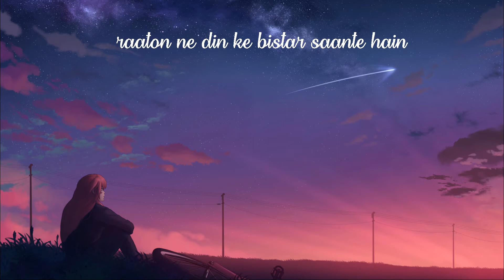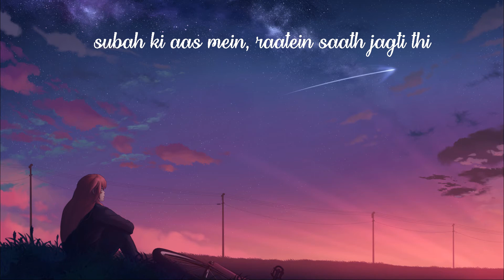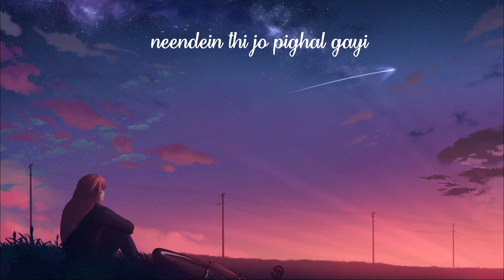[LYRICS] Kanishk Seth - Aane Ko Hai Khaab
🎧 Aane Ko Hai Khaab | Kanishk Seth

📔 "My heart is set, on that glorious day.
When your work is done, and you're home to stay.
I'll be waiting right here, with open arms.
To hold you close, and keep you warm.
I'll squeeze you gentle, but hold you tight.
And kiss you all over, when the time is right.
I'll express my love, so you know it's true.
There's nothing on earth, I would not do for you.
Because you're the one, you're one-of a kind.
I'm proud to be able, to call you mine.
What a expression, on your face,
when I pulled the ring, out of the case.
And I took your hand, then dropped to my knees.
And said honey please, will you marry me.
Like wind in wildfire , my love is spreading fast,
Growing stronger and stronger, as each day pass.
I've waited very patiently, but now you're home.
Let's make up the time, that you were gone.

– "Patiently Waiting", James Richmond Jr.